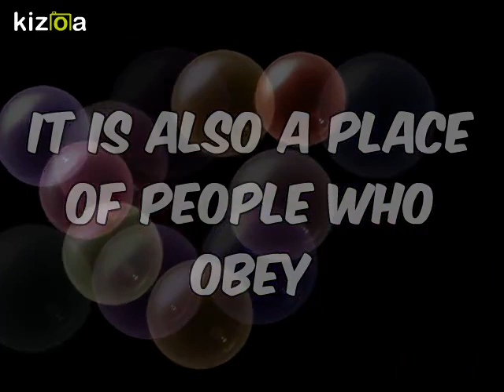MAAOLA EVANGELISM MINISTRY TRAILER